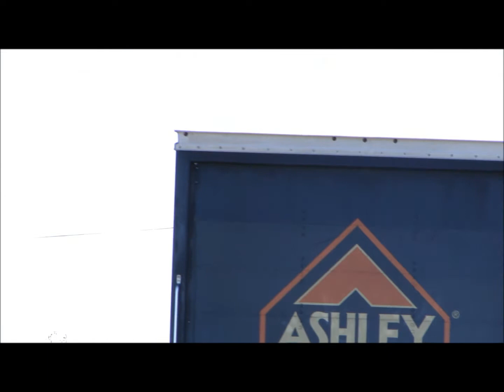ACA P-15 In Dumas, TX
Went up to Dumas, TX with kdksiren and sd10s4ever to catch some video of one of their monthly outdoor warning siren tests. This siren was one of 2 Penetrator series sirens in Dumas. This particular one is a dual toned P-15. There is also a RM-127 a mile or so away, which is single toned. Dumas, has 17 sirens in their system, including 2 sirens in Cactus, TX. The system is tested for 3 minutes on the third Friday of the month at 11:00AM. Other sirens heard in this video: 10V2T, 2T22, 2001 at the end--the one that got stuck on in KDK's video. Apparently that siren doesn't get the cancel signal very well. There is an ATI not two blocks from this siren, and I don't think you can even hear it in the video.